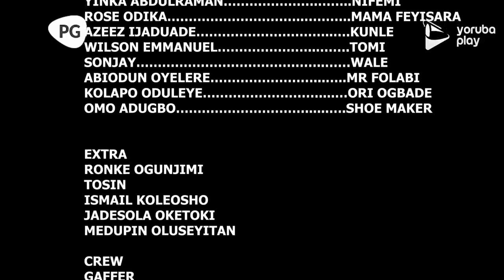AJOBI PART 2 Latest 2022 Yoruba Movie Drama Starring; Mercy Aigbe, Wumi Toriola, Rukayat Lawal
entertaining, pain relieve, happiness, life managing etc.